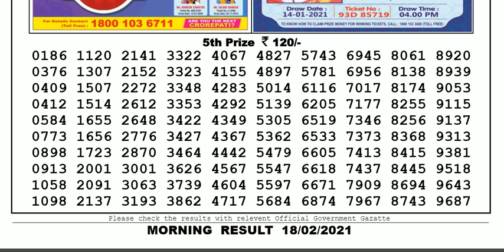Nagaland Lottery Sambad Result | Dear Lottery